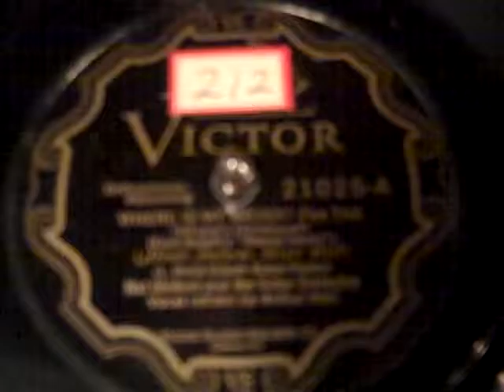Nat Shilkret Arthur Hall Where is My Meyer Roaring 20's Victrola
I've always enjoyed the cartoon-like effects in this song with the vocal provided by Arthur Hall.